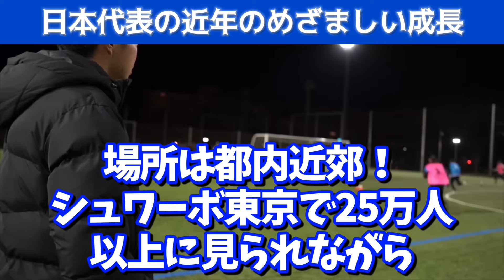強豪シリアに圧勝した日本代表の近年の成長具合が凄すぎる！アジアでは既に敵無し状態か！？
1:57:00

シュワーボのセレクションはこちら！